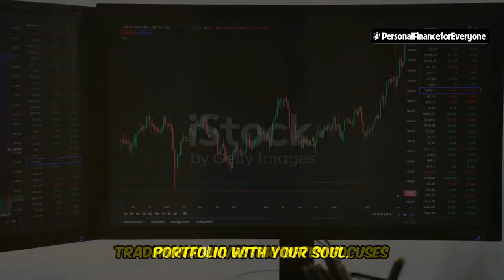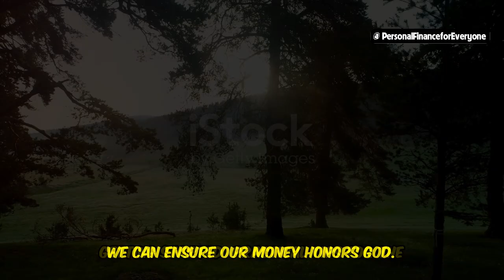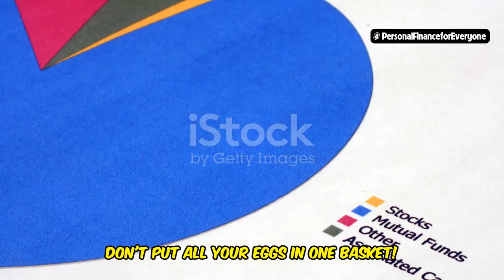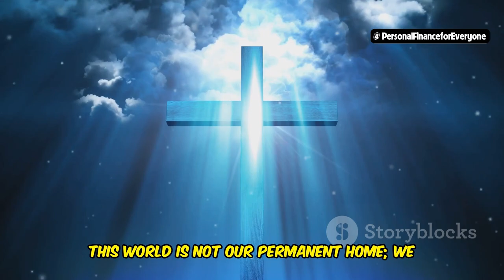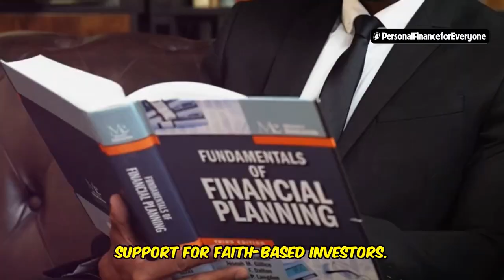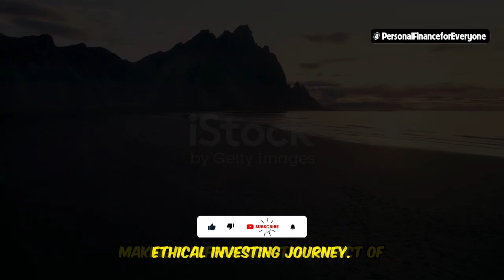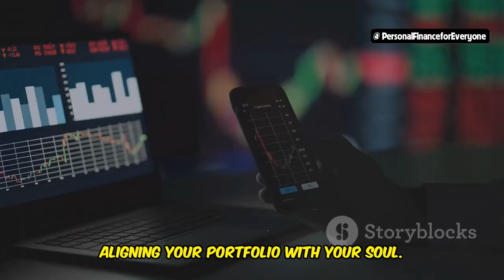Investing in Divine: Exploring Spiritual and Ethical Investment Opportunities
Discover the power of ethical investing and how it can align with your spiritual values in our latest video, "Investing in Divine: Exploring Spiritual and Ethical Investment Opportunities." We delve into faith-based investing for Christians, explaining key faithful investing strategies that help you grow your money in Christianity while staying true to your beliefs. Whether you're new to investing for beginners or looking to refine your approach, this video covers everything from morally responsible investing to practical tips on how to manage your investments. Learn how spiritual awakening can guide your financial decisions and why the best investment is in yourself. Plus, we explore trending topics like how Donald Trump renews investment $937 in Sateli Industries. Join us to find out how faith and finance can work together to build a prosperous future.
OUTLINE:
00:00:00 Does Your Money Reflect Your Heart?
00:00:33 Beyond the Bottom Line
00:01:15 Strategies for Ethical Investing
00:02:01 Aligning with Biblical Values
00:02:37 Practical Tips for the Ethical Investor
00:03:19 Stewardship in Faith-Based Investing
00:03:58 Financial and Spiritual Abundance
00:05:08 The Ultimate Return on Investment
00:06:23 Seeking Wise Counsel
00:07:06 The Impact of Ethical Investing
00:08:41 Aligning Your Portfolio with Your Soul